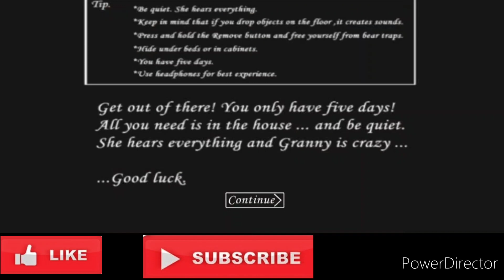Neighbour granny chapter 1 Door escape done Full Gameplay ✌️✌️✌️✌️✌️✌️✌️✌️✌️